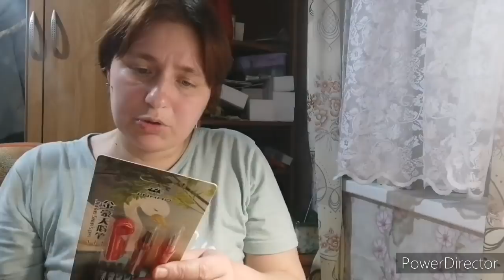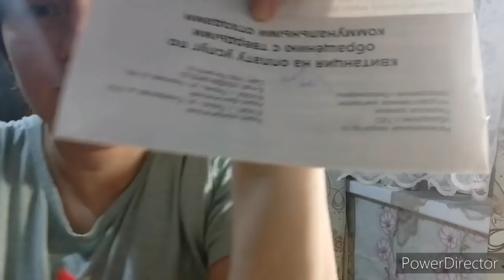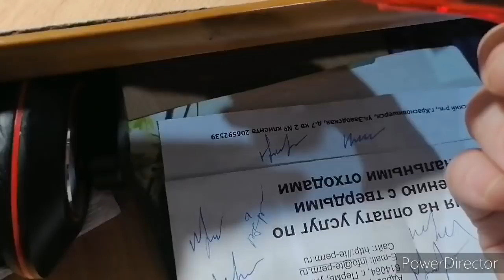Делаем ремонт у Егора в комнате.Красивая ручка .